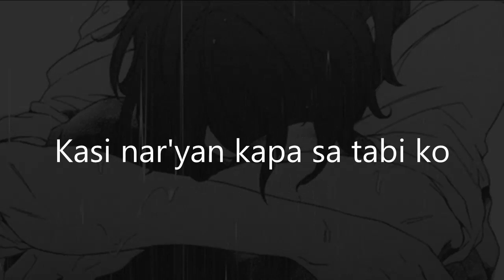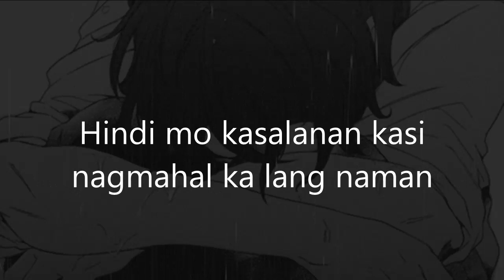SOBRA (Tagalog Spoken Poetry)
Sobrang pagmamahal na nauwi sa hiwalayan

THANKS